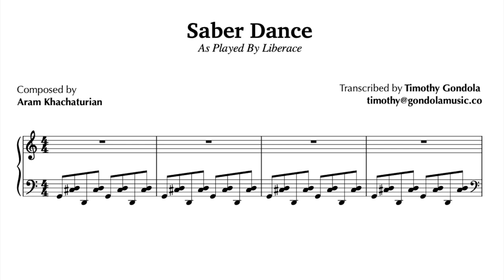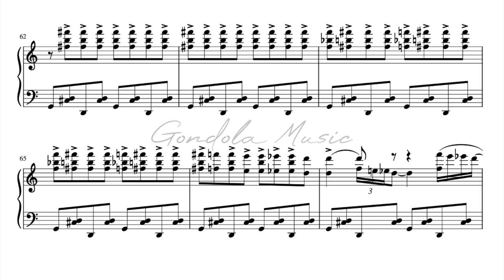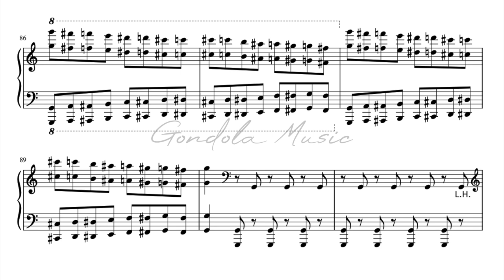Liberace plays Saber Dance| Piano Transcription